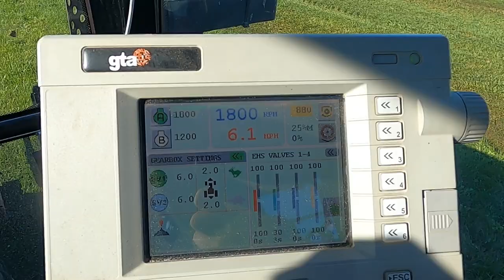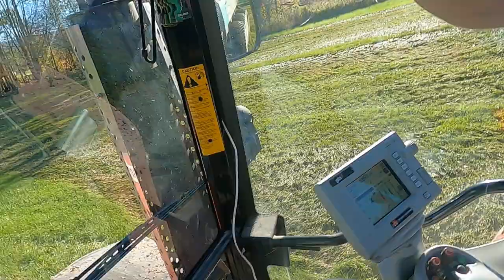Spreading manure with Massey Ferguson 8480